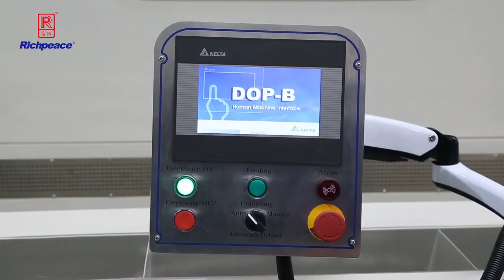Richpeace Down Filling Machine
Suitable for mattress, bed quilt, bedspread, pillow case, padding jacket, summer quilt, etc.